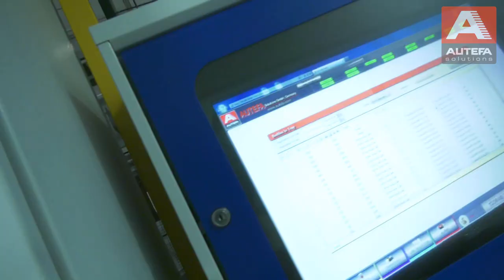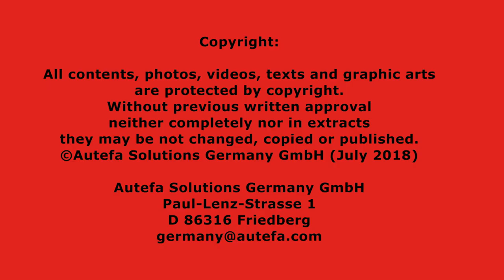AUTEFA Solutions Intermediate Bottle Storage System IBSS Buffer Puffer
Intermediate Bottle Storage System IBSS is a flexible buffer solution for empty plastic containers. It is decoupling the blowing and filling process to balance their different capacity and availability and increases the efficiency of the entire production line. The IBSS is flexible regarding complex bottle shapes and size as well as the number of different products. The IBSS buffer times vary from several minutes up to some days.